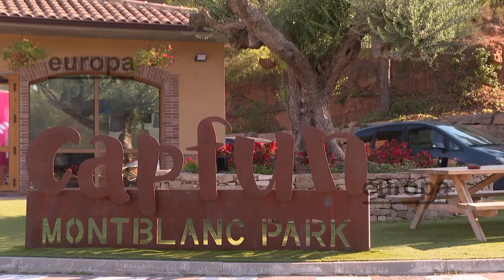Muere una menor en el incendio de un bungaló en un camping de Montblanc (Tarragona)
Una menor ha muerto la mañana de este miércoles en el incendio de un bungaló en un camping de Montblanc (Tarragona), que ha activado hasta 15 dotaciones de los Bombers de la Generalitat. Según un comunicado, el cuerpo ha recibido aviso a las 4.55 horas y en el lugar han encontrado un fuego "completamente desarrollado" en una de las casetas en la que al entrar han encontrado a la chica sin vida, mientras que el resto de ocupantes del complejo se había autoevacuado. El incendio ha quemado completamente el bungaló y ha afectado parcialmente a otro y a un turismo. Oriol Pallissó, alcalde de Montblanc, ha lamentado el fatídico suceso y ha querido trasladar sus condolencias a la familia.